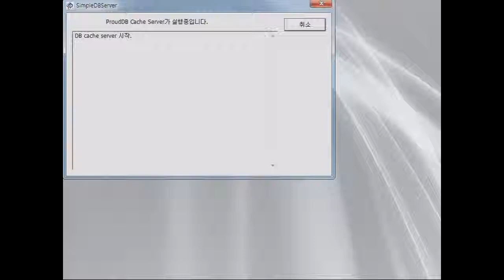ProudNet simpleDB 샘플 동영상